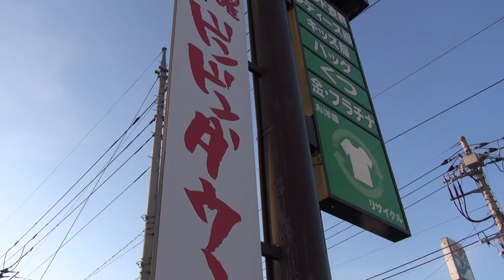ドンドンダウン宇都宮店